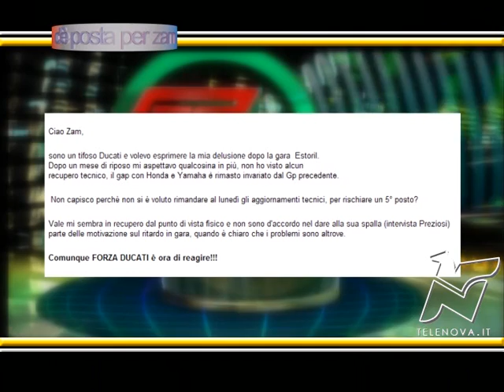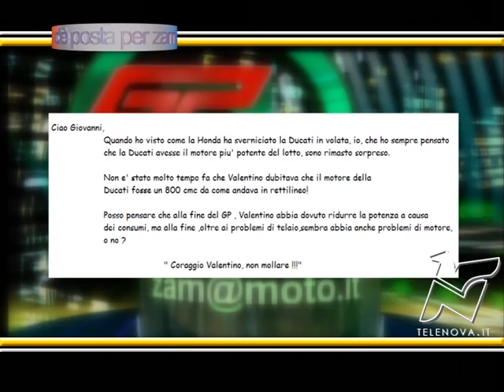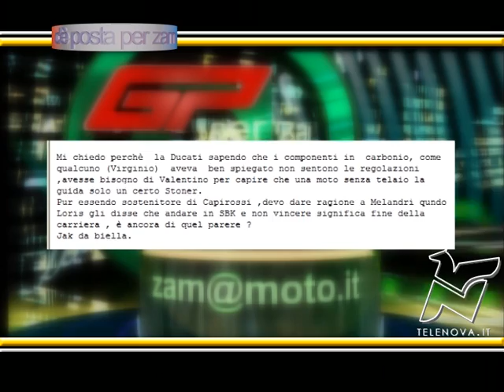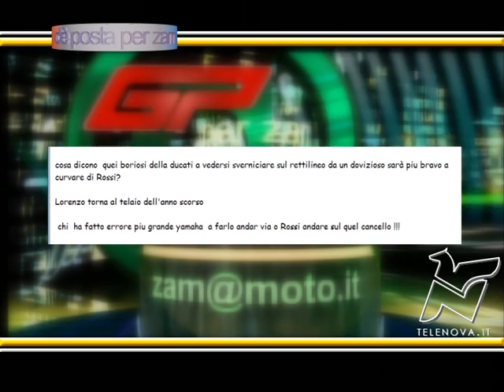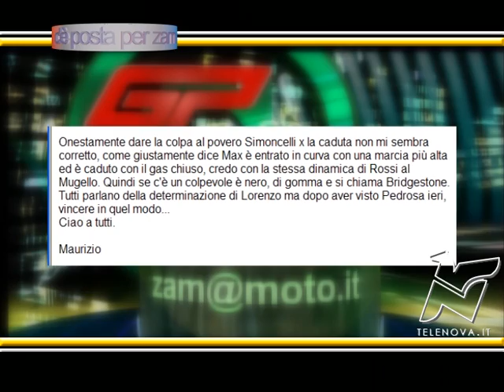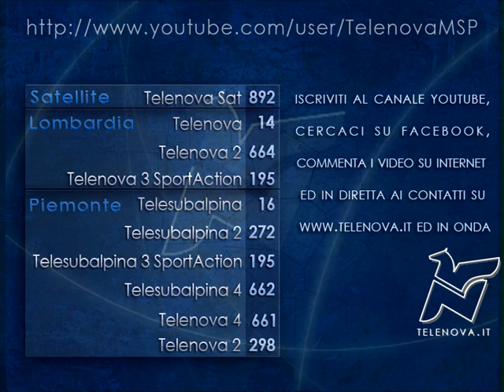Zam - C'è Posta per Zam ep.21 1-2